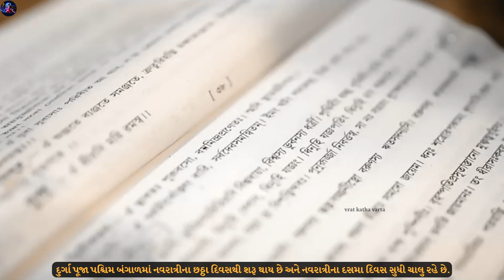પશ્ચિમ બંગાળમાં નવરાત્રી માત્ર પાંચ દિવસની જ હોય છે